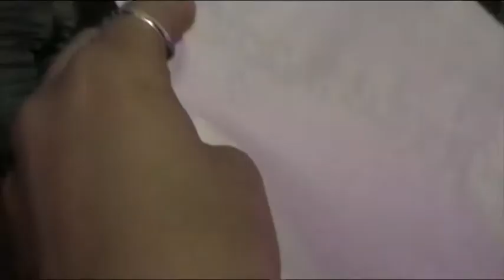Mozart L'Opéra Rock Final Assassymphonie Guitare Bercy 10 juillet 2011